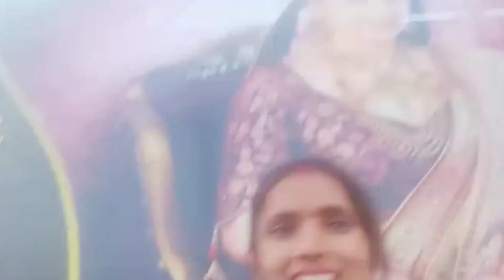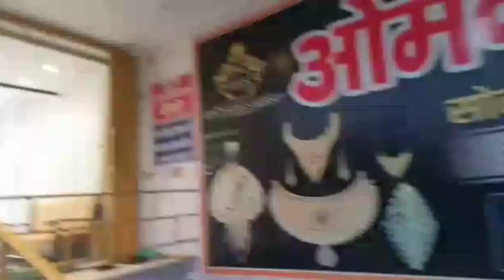3manth baad Mai ja rhi tiwari ji ke sath market ,rudauli bazar